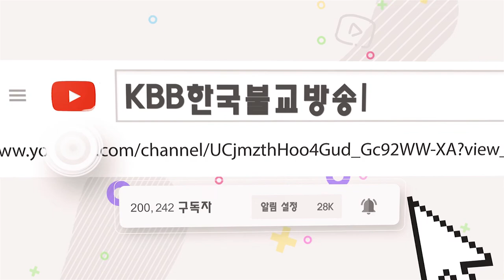2회 불교교리 문제 불교 초성 퀴즈